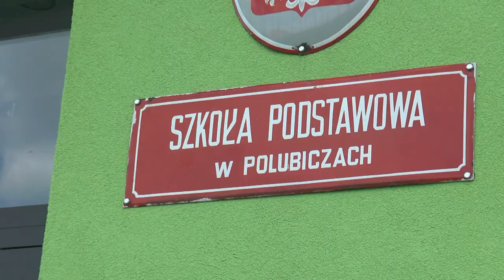Szkoła w Polubiczach po termomodernizacji